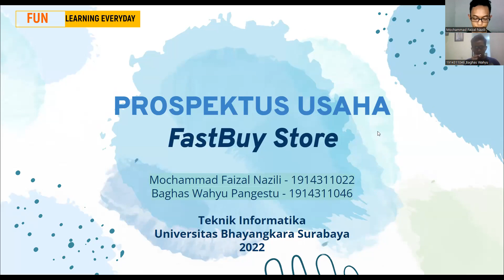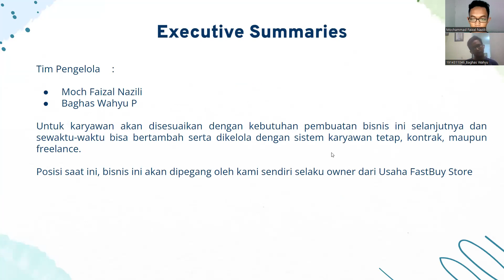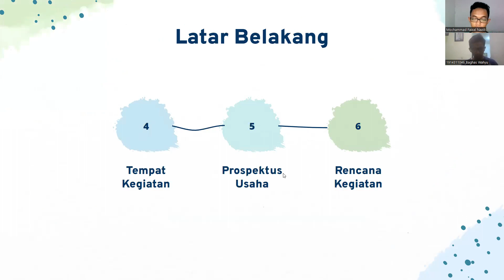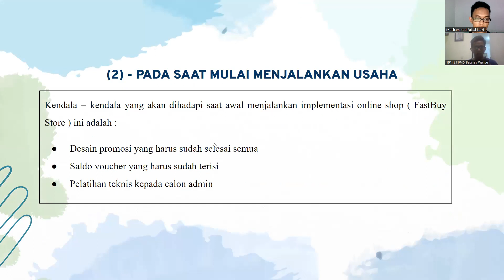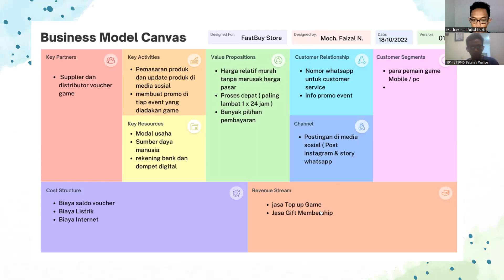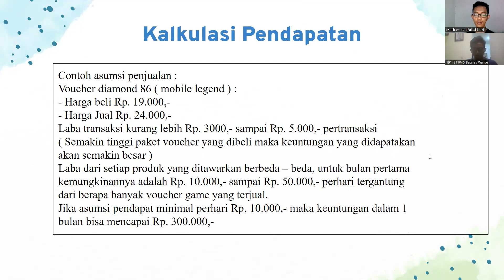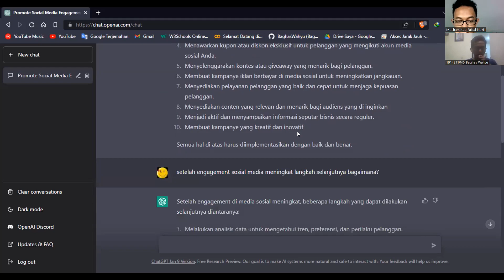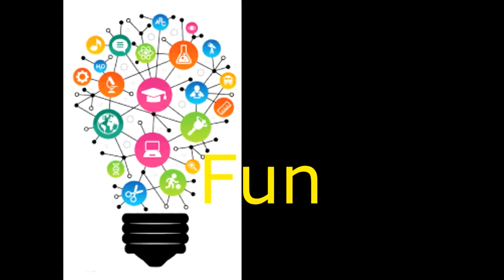CHATGPT untuk Online Store Token Gaming (GAME/SPORTS)- Technoprnrship1-2023-TUTORIAL AI untuk BISNIS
Dalam materi kuliah ini,
ChatGPT dimanfaatkan untuk menunjang, mendukung, menginspirasi, dan juga mempermudah,
dalam mendirikan dan mengembangkan usaha StartUP.

Materi ini adalah bagian dari Ujian Akhir Semester
Mata Kuliah Technopreneurship 1
TA 2022/2023
di
Teknik Informatika